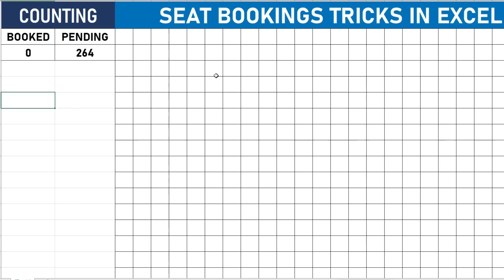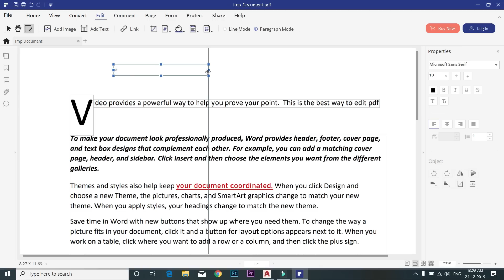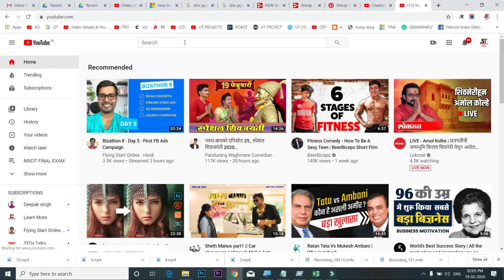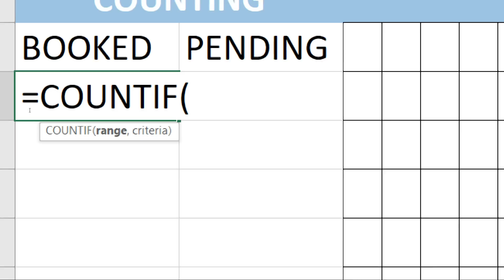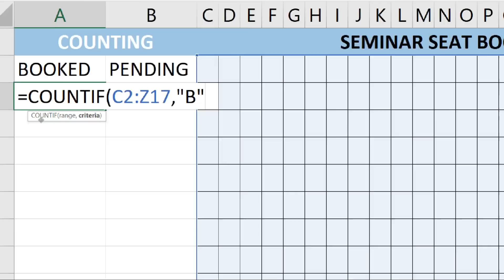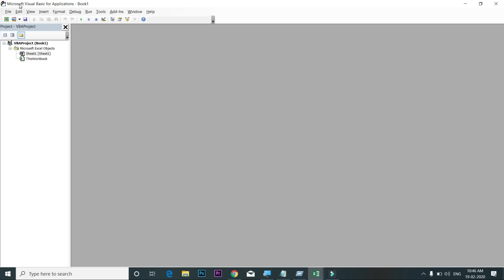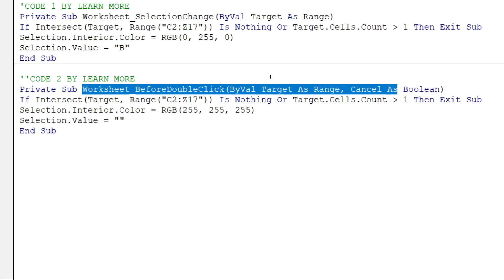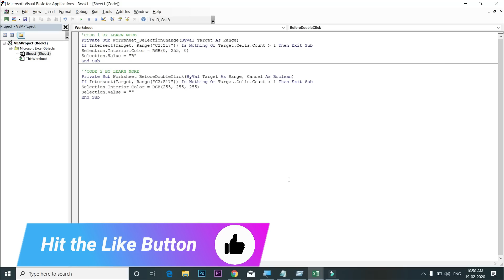Seat bookings Trick in Excel - 'Book seats by just 1 Click'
PDFelement is an all-in-one PDF editor that allows to edit, convert, annotate, sign, OCR, and fill PDFs. No.1 Complete PDF Solution on the Mac App Store

OMG! Excel Magic Tips for all excel lovers (हिंदी) - Every excel user should know this ab is Video me aap sikhoge excel ki ek Interesting Tips jo ki agar excel lover ho to aapko pasand aayegi, Excel 2007, Excel 2010, Excel 2013, Excel 2016, Excel 2019 Inmese aapke pass koi bhi Microsoft excel version hai to bhi aap isme ye excel tips ya tricks aap kar sakte hai, bas excel me sheet ke ander ek click se seat book hone wali hai ji doston..bas click se.

Isme aap sikhoge :
Countif in Excel
CountBlank formula in Excel
Aur VBA Code to Book tickets in Excel.

Course Features :
✅ PDF Shortcuts
✅ Course Completion Certificate
✅ Instant Access

Tags - Excel magic tips, excel tips and tricks, excel tips by learn more, excel tips in Hindi, Excel tutorial by learn more, excel tutorial in hindi,